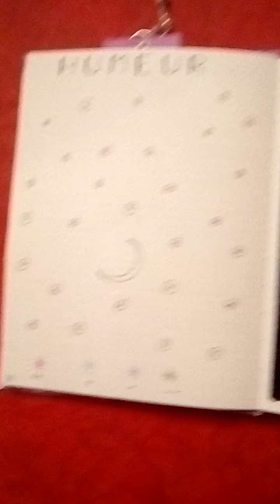Parlons bujo, février 2021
Présentation des pages de février de mon bullet journal